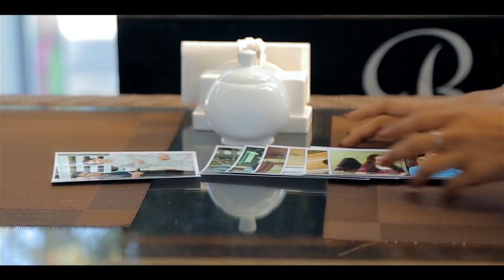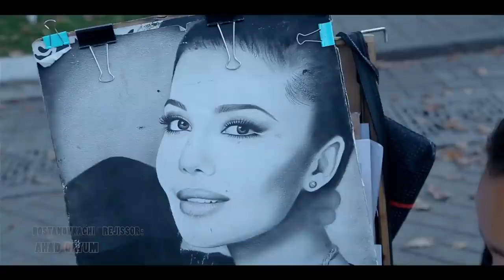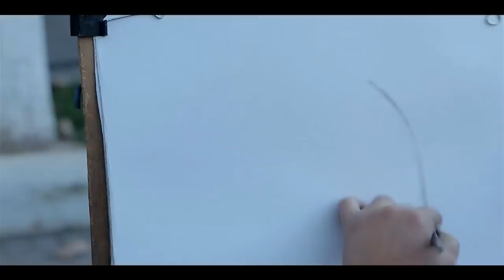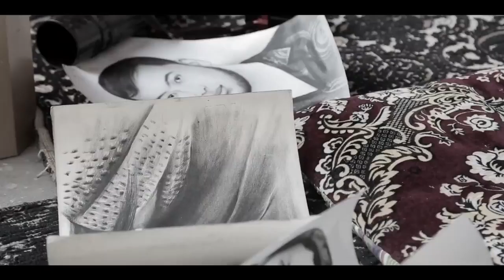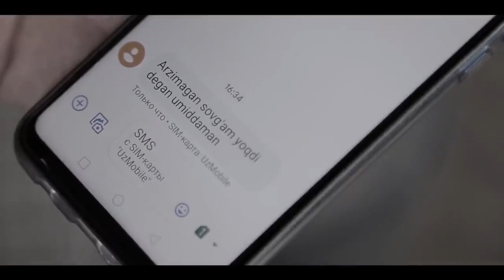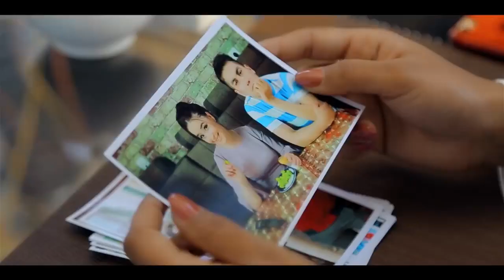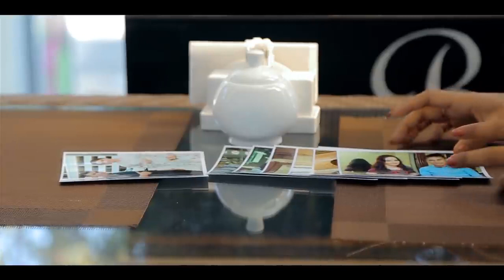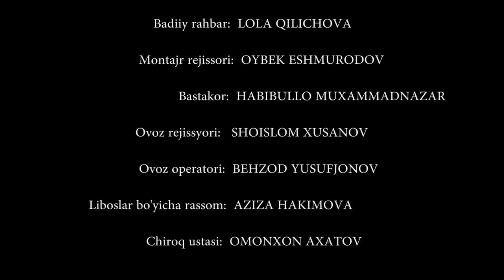РАЗБИТЫЕ ДУШИ - узбекфильм на русском языке